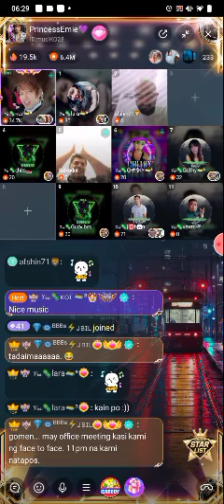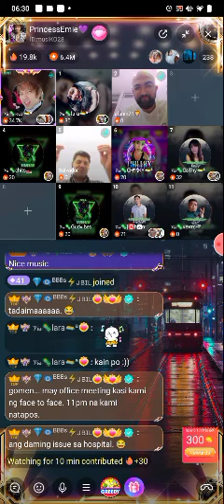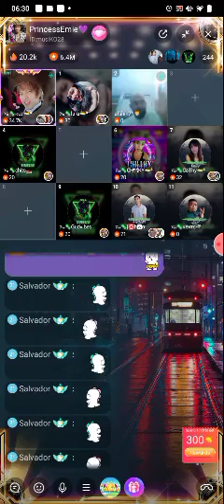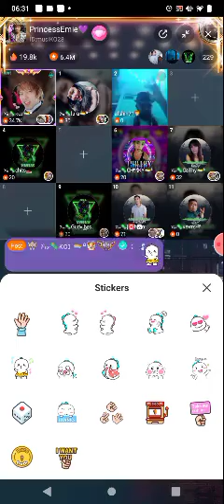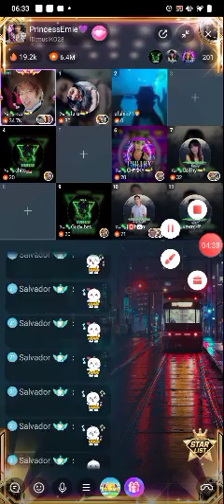weird virus live with Strangers